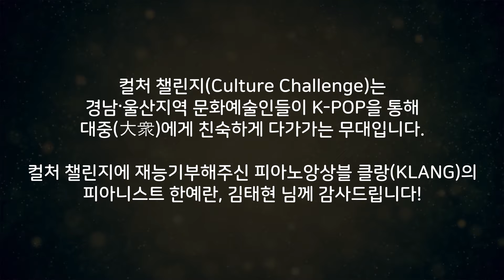[BNK경남은행 컬처챌린지] 아이유 - 에잇 | 피아노 커버 | IU | eight | K-POP | PIANO 4HANDS COVER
아이유와 BTS, 슈가의 피처링으로 인기를 모은 곡 '에잇(eight)'

한 대의 피아노를 두 명이 연주하는 포핸즈 공연의 감미로운 매력에 '푹' 빠져 보세요.

재능기부 해주신 피아노앙상블 단체 클랑(KLANG)의 피아니스트 한예란ㆍ김태현 님께 감사드립니다.

더불어 도움 주신 경남메세나협회에도 감사의 마음을 전합니다.

BNK경남은행은 지역 문화예술인들을 알리는 무대를 지속적으로 만들어 나가겠습니다.